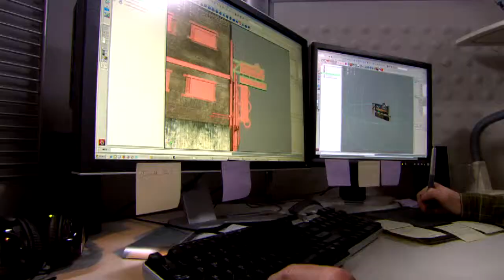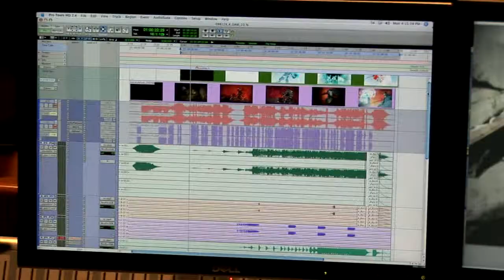Infamous Sights and Sounds New Video 1280x720 HD